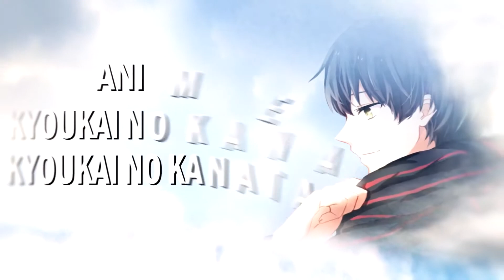AMV I'll Be Here Bestamvsofalltime Anime MV ♫